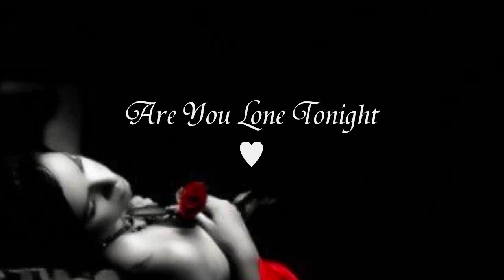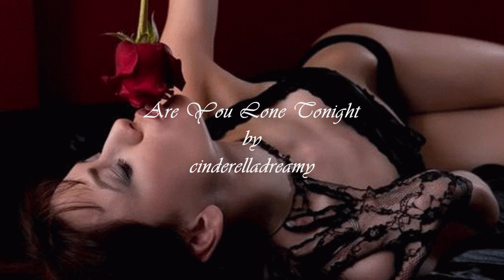Are You Lonesome Tonight - Bist Du einsam heut Nacht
Melody to dream ...❤.. Melodie der Herzen
❀ ❖ Ƹ̵̡Ӝ̵̨̄Ʒ  ❖ ❀
BIST DU EINSAM HEUT NACHT
wirklich einsam heut Nacht
bist du traurig, dass alles so kam
Denkt Dein Herz noch zurück,
an den Sommer voll Glück
den ein Herbst ohne Sonne uns nahm
Liegt der Hauch einer quälenden Wehmut für dich
in den Räumen durch die du nun gehst ohne mich
Sind die Träume schon da ist der Schatten dir nah
der dich fragt bist du einsam heut Nacht

Ich weiß nicht ob du einsam bist heut Nacht
Irgend jemand hat einmal gesagt:
die Welt ist eine Bühne
und wir müssen alle unsere Rollen spielen
Du hast deine Rolle gut gespielt damals
Bis ich dir eines Tages nicht mehr glaubte und fort ging
Dann sahen wir uns wieder irgendwo zufällig
Du warst verändert aber du sagtest: Ich liebe dich
Und ich hatte keinen Grund dir nicht zu glauben
Ich hörte deine Lügen an viele Wochen
und dann lebte ich ohne dich
Nun ist sie leer die Bühne
doch das Spiel ist noch nicht zu Ende
Der Vorhang wird sich nicht senken
Wenn du willst dass ich zu dir zurückkomme
dann komme ich

Lyrics:
Are you lonesome tonight,
do you miss me tonight?
Are you sorry we drifted apart?
Does your memory stray to a brighter sunny day
When I kissed you and called you sweetheart?
Do the chairs in your parlor seem empty and bare?
Do you gaze at your doorstep and picture me there?
Is your heart filled with pain, shall I come back again?
Tell me dear, are you lonesome tonight?

I wonder if you're lonesome tonight
you know someone said that the world's a stage
And each must play a part.
Fate had me playing in love you as my sweet heart.
Act one was wehn we met, I loved you at first glance
You read your line so cleverly and never missed a cue
Then came act two, you seemed to change and you acted strange
And why I'll never know.
Honey, you lied when you said you loved me
And I had no cause to doubt you.
but i'd rather go on hearing your lies
Than go on living without you.
Now the stage is bare and i'm standing there
With emtiness all around
And if you won't come back to me
then make them bring the curtain down.